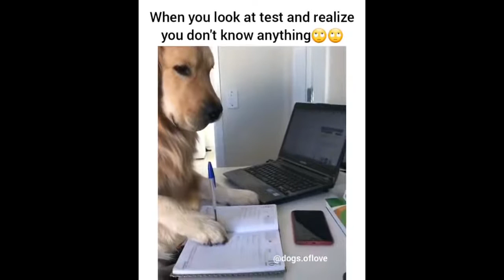11 Funny And Cute Golden Retriever Puppies Compilation #32